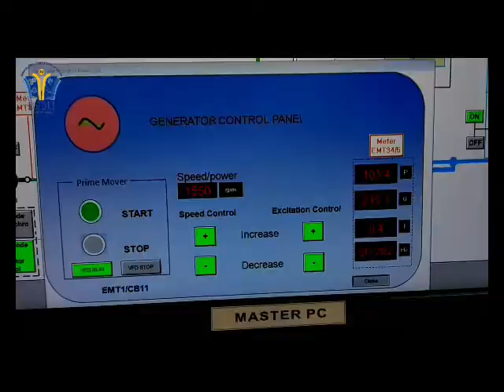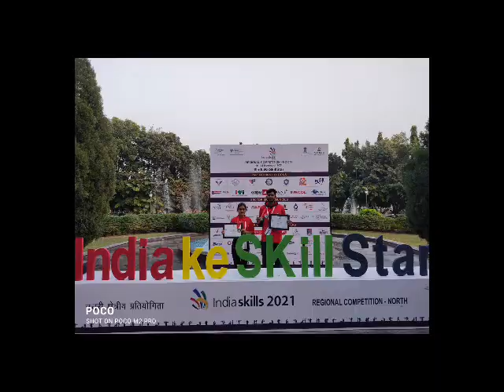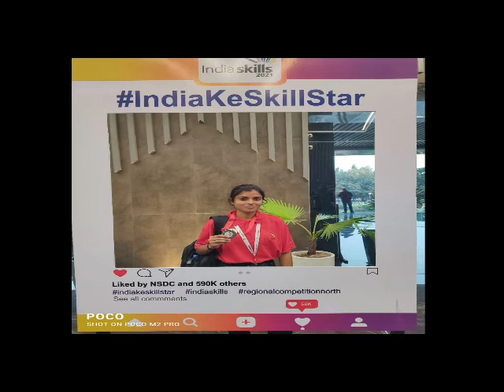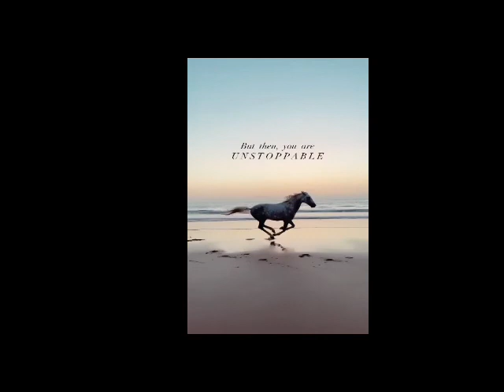Bhartiya Skill Development University Jaipur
School of Electrical Skills